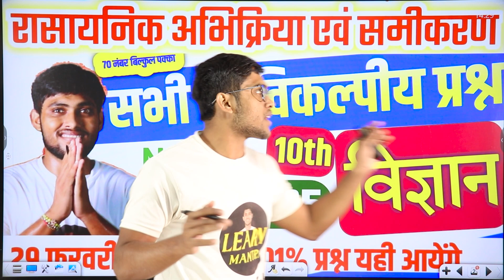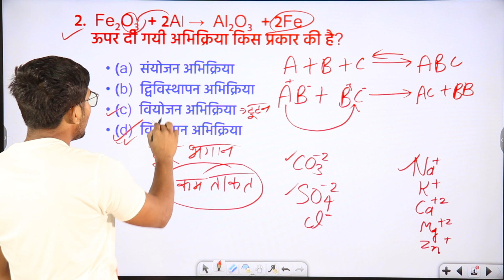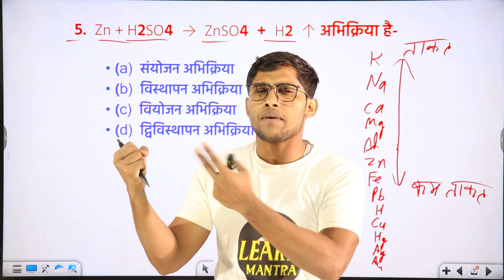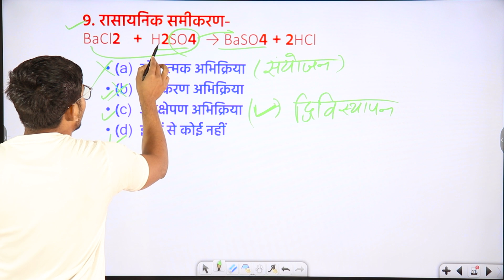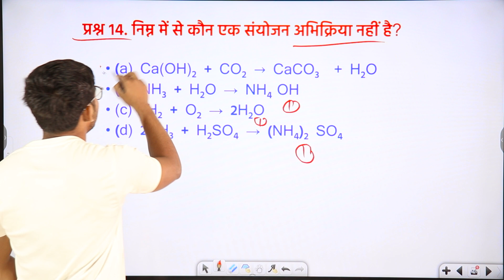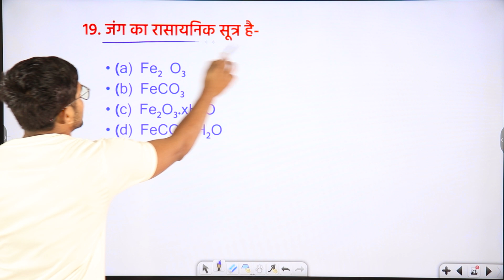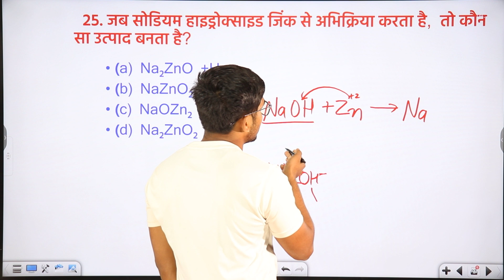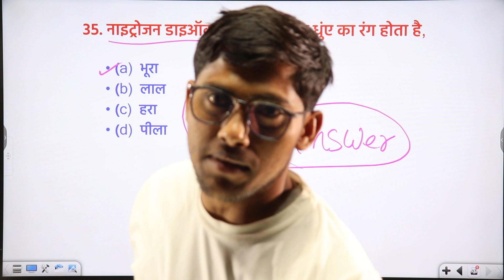Class 10 Science Chapter-1 (सभी बहुविकल्पीय प्रश्न),/Vigyan important question class 10,/